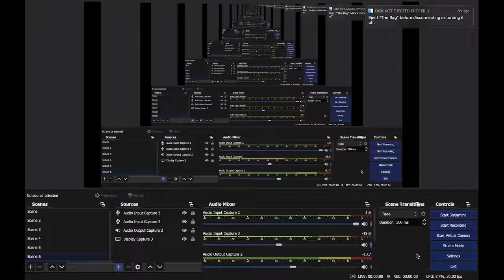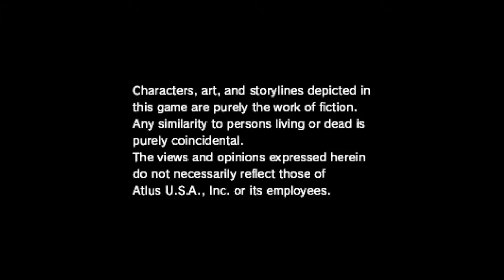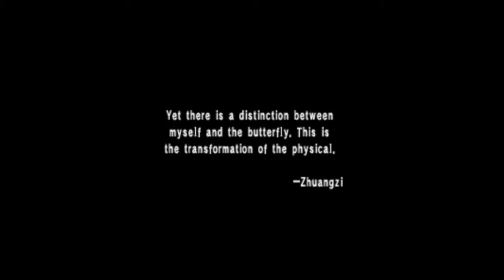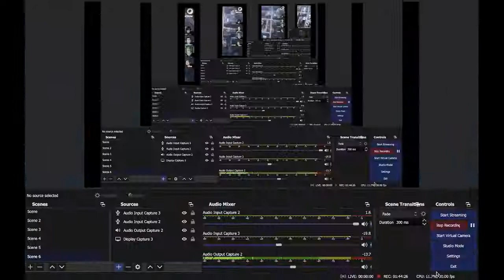Shin Megami Tensei: Persona (With Toon Roxas!) Pt.1 Naoya Toudou, Fastest Man at St. Heremlin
What Happens when you have a generic anime protagonist, Sonic the Hedgehog, two keyblade wielders with the most shit audio setup in OBS AND Jojo? This Let's Play!

(Recorded on Mac Via OpenEmu with PPSSPP)